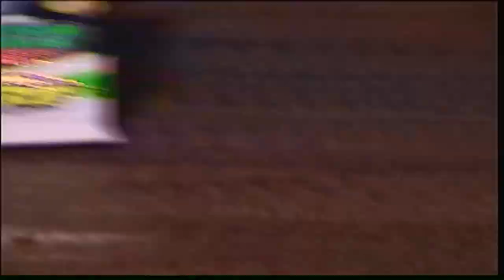Volunteer Speedway | Full Night | April 5, 2003